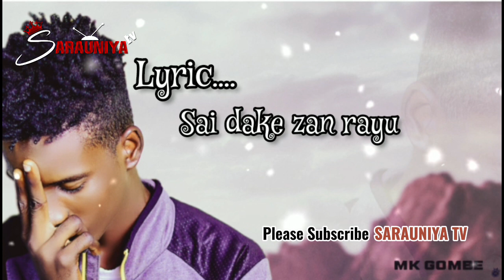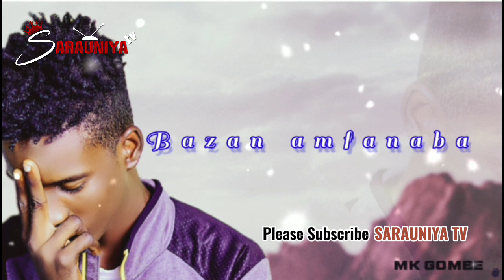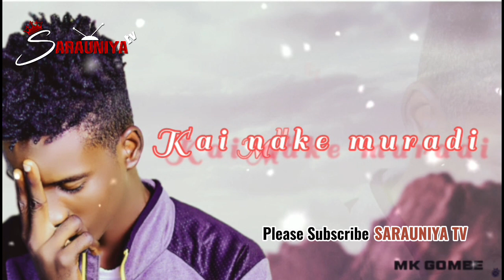Sabuwar Waka (Sai Dake Zan Rayu) Latest Hausa Song Original Lyrics Video 2024# Ft Mk Gombe